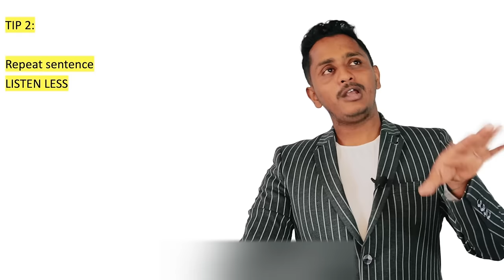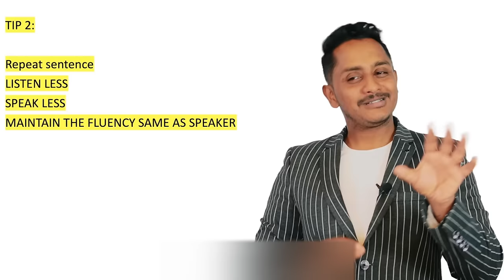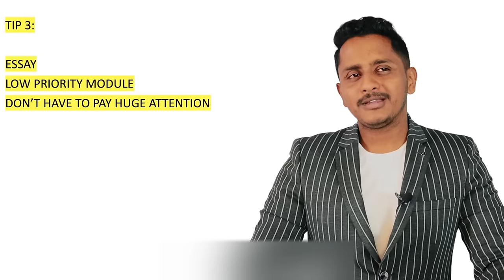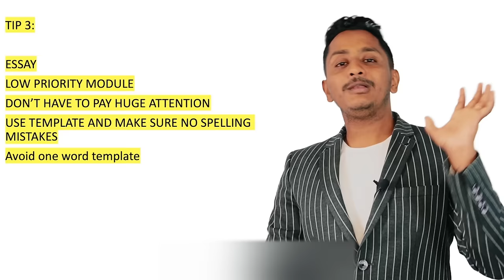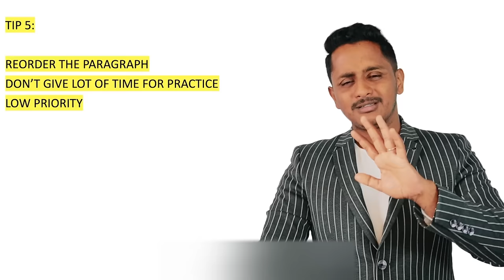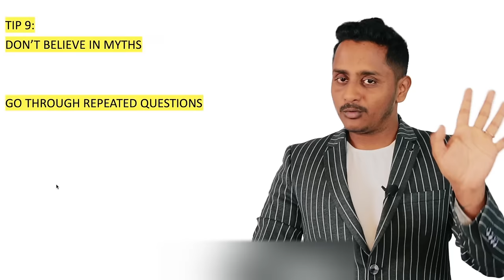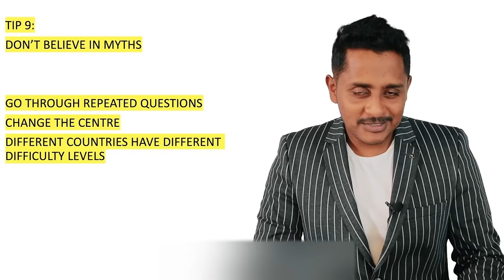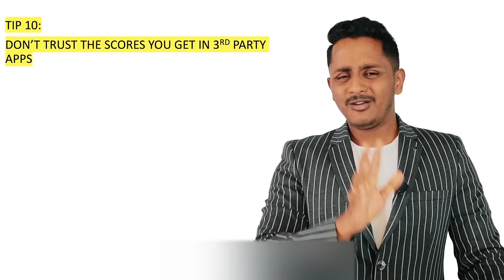10 Golden Tips - How to Pass PTE in First Attempt in 2024 | Skills PTE Academic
🌟 Score 79+ on Your First PTE Attempt! 🌟
Need help to get 90 overall in the first attempt?

10 Golden Tips - How to Pass PTE in First Attempt in 2024 | Skills PTE Academic

Hi, I'm Nakul. After failing the PTE three times, I didn't give up and on my fourth try, I scored a remarkable 90. This experience inspired me to start SKILLS PTE ACADEMIC. We've since helped over 40,000 students globally to overcome their PTE challenges. Our approach focuses on personalized guidance, proven strategies, and strong support, aiming to improve not just your language skills but also your confidence and self-belief. Join us on this journey to turn your challenges into success and open up a world of opportunities.